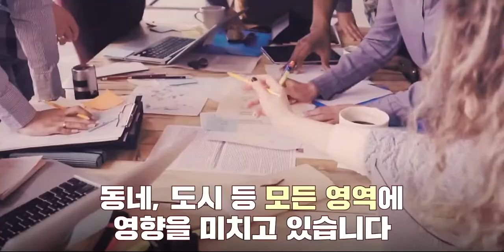[Special Message] The Spiritual Warfare, We Are Under War @ Radical Christianity